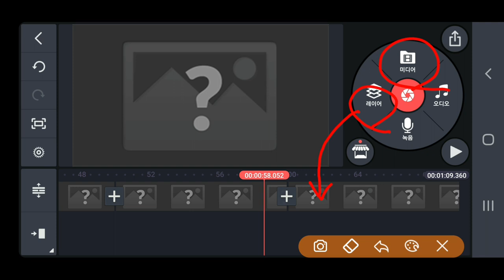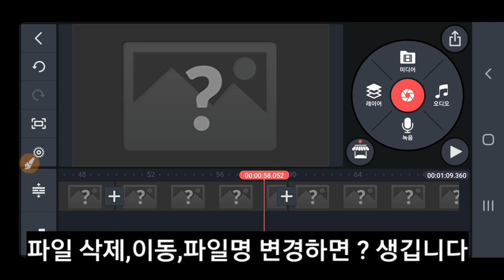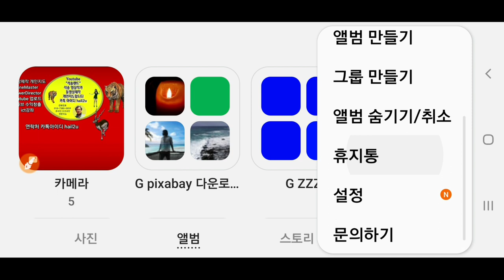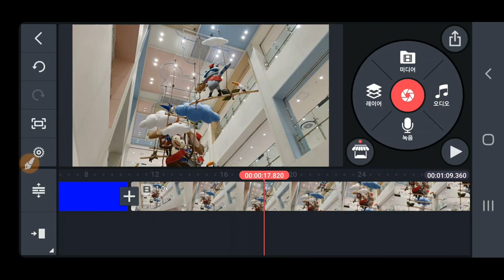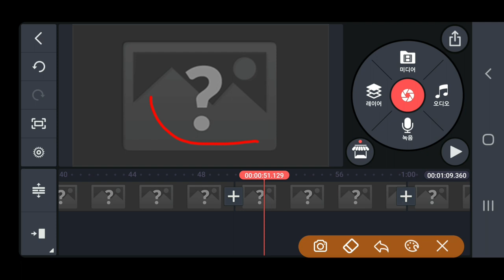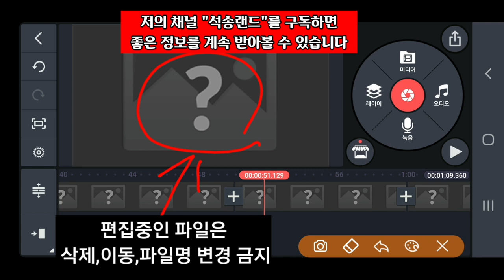Kinemaster강좌 편집화면에 의문부호 생기는 원인 & 해결책 , 키네마스터 편집화면에 ? 생기는 이유 & 해결책 , 키네마스터 편집화면 의문부호 키네마스터 의문부호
키네마스터강좌  편집화면에 의문부호 생기는 원인 & 해결책  키네마스터 편집화면에 ? 생기는 이유 & 해결책 , 키네마스터 편집화면 의문부호 키네마스터 의문부호 Kinemaster의문부호 키네마스터? Kinemaster?